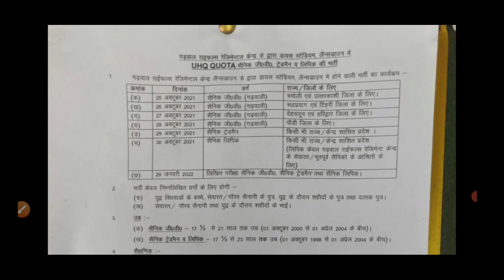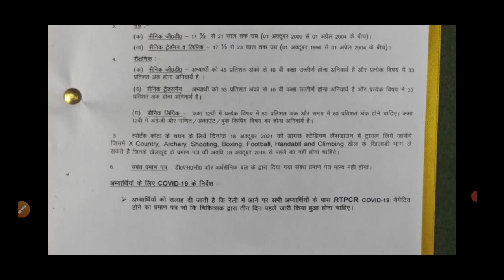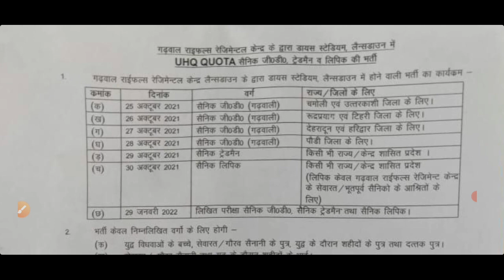army relation sports bharti || gadwal rifle bharti 2021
In this video we’ll walk you through:
-  lansdowne army bharti 2021
- all centre relation bharti 2021
- army relation bharti 2021 new update
👇 Download free PDF Link नीचे दी हुई है 👇
ABOUT OUR CHANNEL/ VIDEO :
Our channel is about Defence Bharti such as Army / Navy / airforce / itbp / BSF / SSB / CISF open and relation rally bharti for GD / clerk / Tradesman etc. We cover lots of army bharti new notification videos such as rojgar Samachar all defence job group c job and Indian army job, sports quata job and many more.
हमारा चैनल Defence भर्ती के बारे में है जैसे सेना / नौसेना / वायु सेना / आईटीबीपी / बीएसएफ / एसएसबी / सीआईएसएफ ओपन और रिलेशन रैली भारती जीडी / क्लर्क / ट्रेड्समैन आदि के लिए। हम बहुत सारे सेना भर्ती नए अधिसूचना वीडियो जैसे रोज़गार समाचार सभी रक्षा नौकरी को कवर करते हैं ग्रुप सी जॉब और इंडियन आर्मी जॉब  और भी बहुत कुछ जानकारिया .